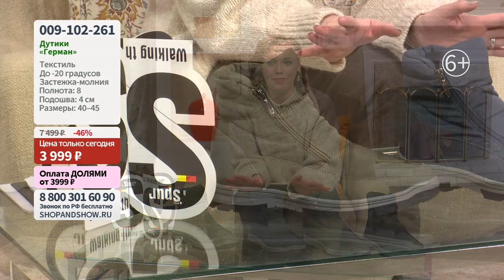Дутики «Герман».«Shop and Show» (Обувь)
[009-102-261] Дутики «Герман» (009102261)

Давайте дружить ;)